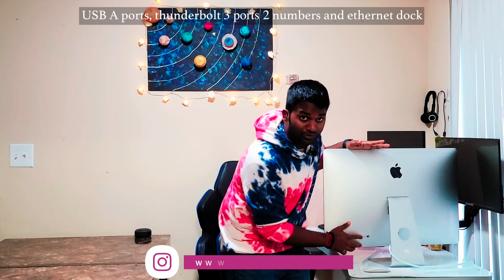Unboxing iMac 27" and 1K + Subscribers